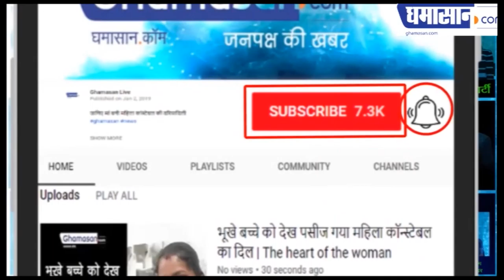मंत्री पटवारी का वादा, इंदौर की इस सड़क को बनाएंगे आदर्श रोड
नियमों का पालन करने का किया आगृह |